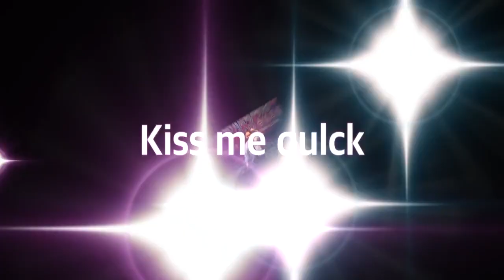하운이 별이된 사랑 등 23곡 연속듣기/가요초대석/7080가요무대/2021. 2. 4 /010- 5071- 8773(석양)